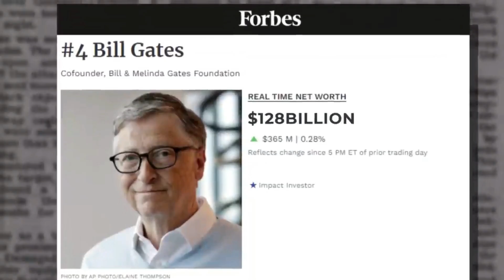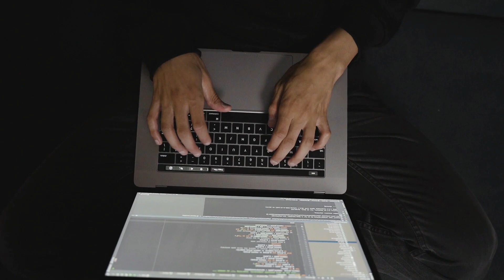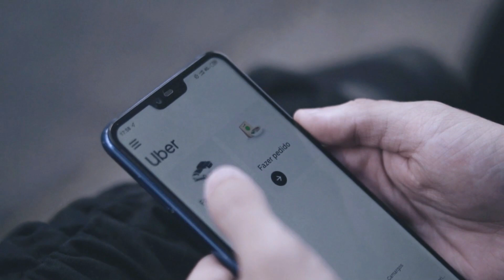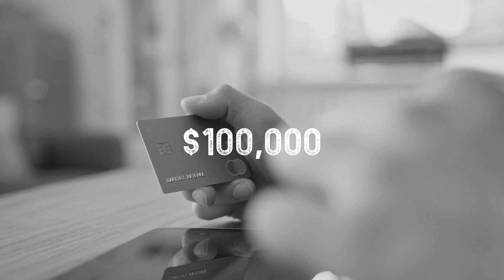The brutal murder of tech CEO Fahim Saleh | *case still open*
Millionare tech CEO Fahim Saleh was found murdered in his luxury apartment in New York City. His body had been scattered around the home and all evidence pointed to his former assistant Tyrese Haspil. Haspil owed Fahim money after stealing from him for years, and allegedly took Fahim's life to end that debt. This cruel case is still open, and we're yet to find out if Tyrese is guilty.